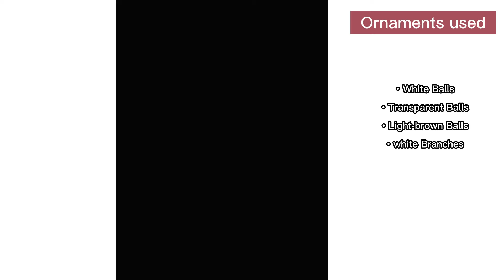NEW 2024 Christmas Decor | How to Decorate a Christmas Tree Using White?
Hello everyone!
If you choose white as your color for decorating your Christmas tree this year, what other colors should you choose to go with it?